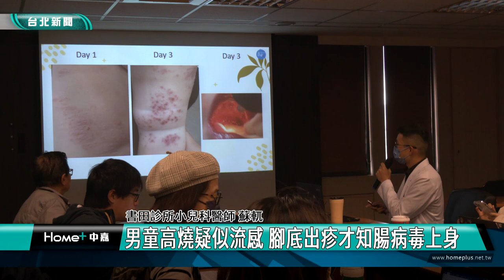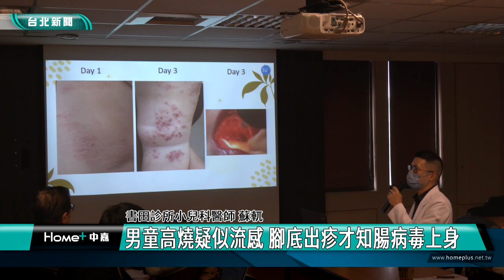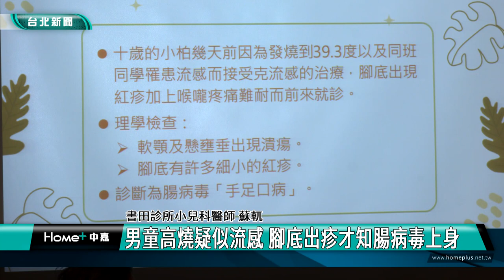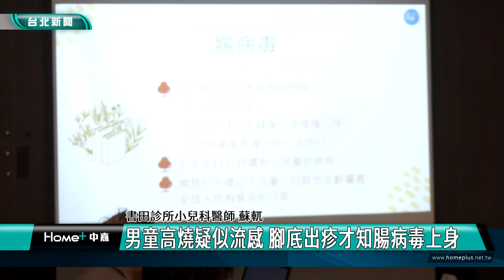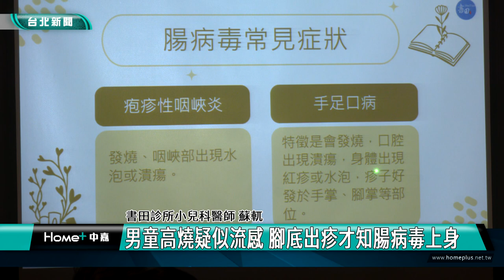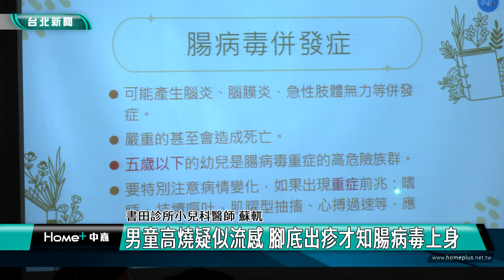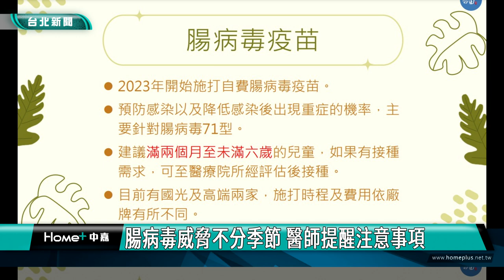流感|腸病毒|男童高燒疑似流感 腳底出疹才知腸病毒上身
男童高燒疑似流感 腳底出疹才知腸病毒上身

腸病毒威脅一年四季都有，常見於10歲以下孩童，甚至成人也有感染風險。小兒科醫師蘇軏說明，腸病毒病例數以往大多是在3、4月時升溫，5、6月達到高峰後慢慢下降，直到9月開學後再度出現一波流行，民眾千萬不可輕忽。

一歲的小安凌晨發燒到39.2度，就醫檢查發現喉嚨發炎，軀幹有1顆顆丘疹及水泡，2日後回診症狀未改善，身上還出現許多潰瘍，皮疹也從軀幹蔓延到四肢。而10歲的小柏幾天前因發燒到39.3度，腳底出現紅疹，喉嚨疼痛難耐前來就診，理學檢查發現，其軟顎及懸壅垂出現潰瘍，腳底有許多細小的紅疹，這兩個案例都是罹患腸病毒「手足口病」。

蘇醫師說明，腸病毒一年四季都有可能發生，以往病例數在三、四月升溫，也有重症病例出現，民眾千萬別輕忽。

台灣2023年開始施打自費腸病毒疫苗，可以預防感染以及降低感染後出現重症機率，建議滿兩個月至未滿六歲的兒童，可以到醫療院所評估接種疫苗。